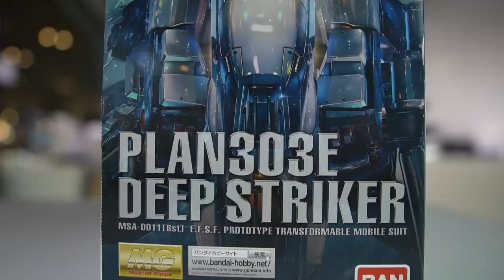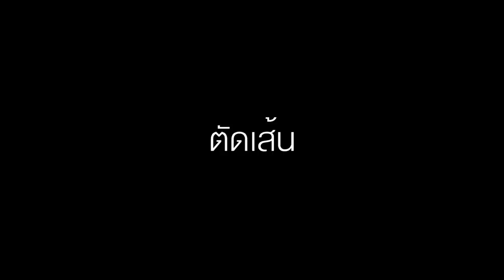ยานดีฟ สไตล์เกอร์ DEEP STRIKER GUNDAM PLAN 303e MSA-0011 ประกอบกันดั้ม/รีวิว /Review [speed build]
Ex-S GUNDAM/ S GUNDAM ประกอบกันดั้ม/รีวิว /Review Gundam [speed build]